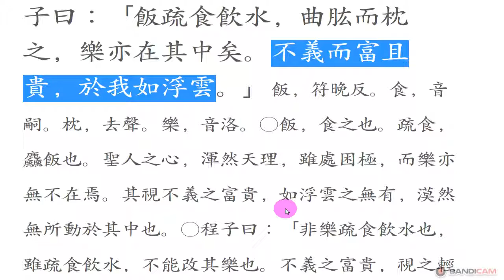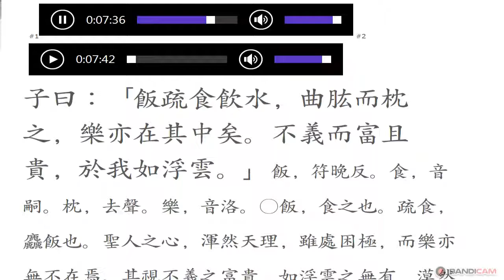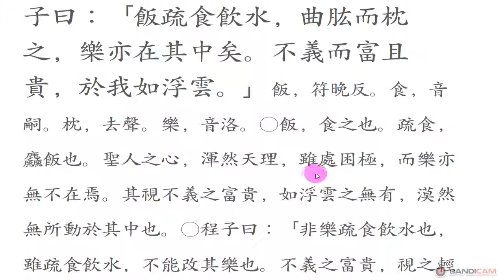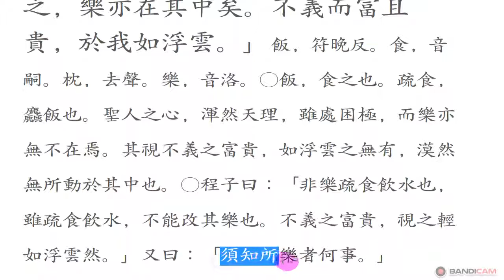논어_술이 07_15 : 반소사음수 곡굉이침지 飯疏食飮水，曲肱而枕之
부귀(富貴)를 뜬 구름처럼

  ‘몹시 가난하여 보잘것없는 밥과 냉수 한 잔을 마시면서,
팔베개하고 누워도, 즐거움은 그 가운데 있다.
의(義)롭지 못한 부귀(富貴)는 나에게 있어서는 뜬구름과 같구나!’

하늘을 보라. 두둥실 떠 있는 저 아름다운 구름을 보라. 때론 갖고 싶지 않던가? 아무리 뛰어난 화가라 해도 저렇게 멋진 작품을 만들어 내지 못하니 욕심낼만하지 않던가?
갖고 싶다고 다 내 것이 되지 못하는 것을 ‘뜬구름 잡는다!’라 하니, 나 자신의 떳떳한 노력에 따른 부귀(富貴)는 누릴 수 있고, 그 위치에서 역할을 할 수 있지만, 의리에 맞지 않고 떳떳하지 못한 재물과 지위는 하늘에 떠 있는 구름과 같아 잡으려 해도 잡을 수 없고, 가졌다 해도 맨손으로 움켜쥔 모래알처럼 온데간데없이 마음만 상처를 준다.
할 수 있는 일은 차질없이 해 놓고 주어지는 대로 즐기는 삶은 하늘에 떳떳하고 사람들에게 부끄럽지 않은 당당함이 따라온다.

於我如浮雲
어아여부운